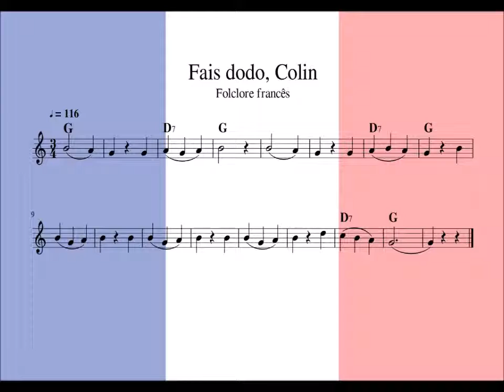Clarinete - Fais dodo, Colin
Fais dodo, Colan é um folclore francês